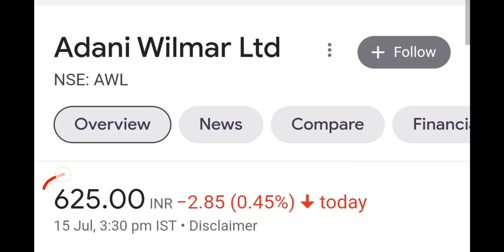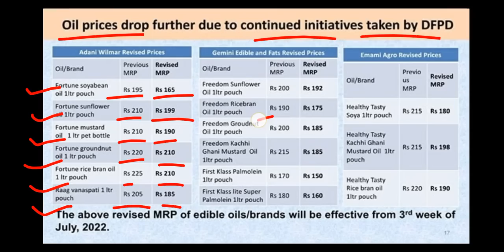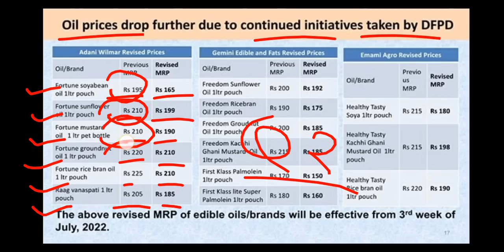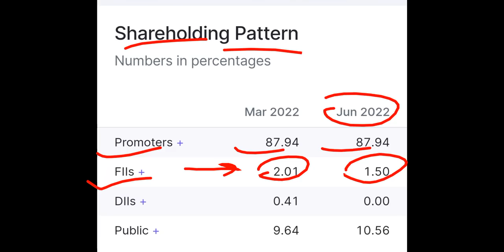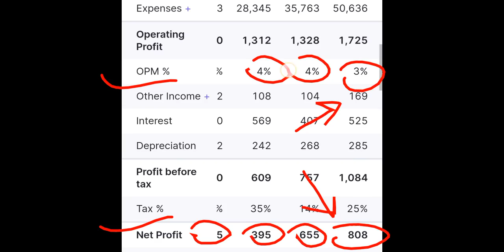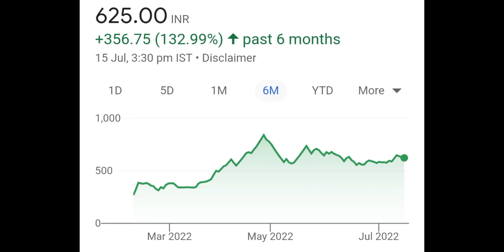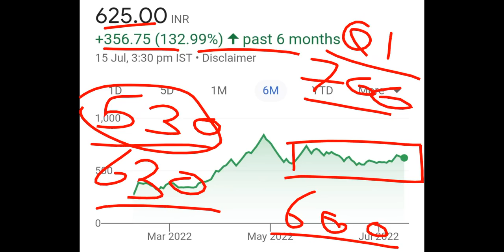ADANI WILMAR SHARE NEWS▪️ADANI WILMAR SHARE LATEST NEWS▪️ADANI WILMAR Q1 RESULT▪️ADANI WILMAR NEWS